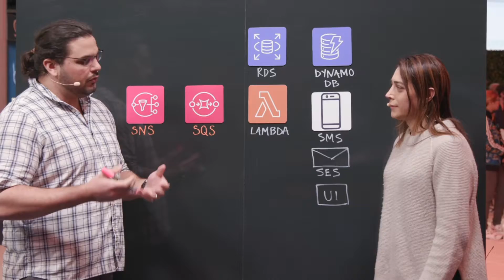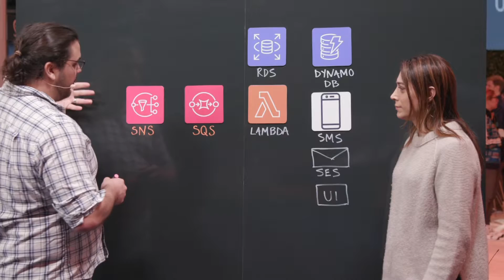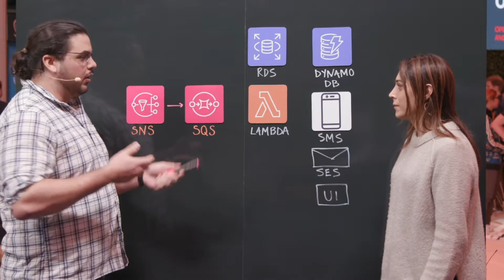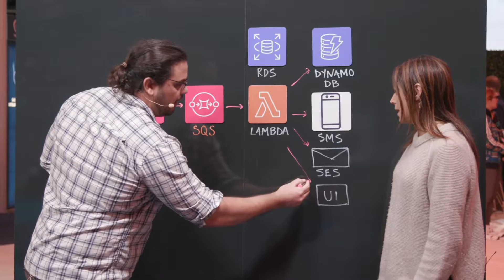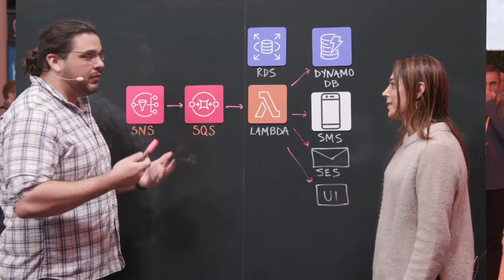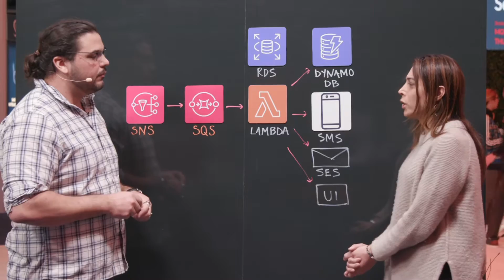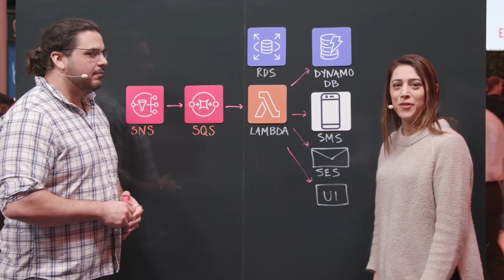Mueller Water Products: Scalable Ingestion of Sensor Data for Municipal Water Conservation (LIVE)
Eugene Alfonso from Mueller Water Products explains how he built a scalable and cost-effective notifications engine using native AWS services. Learn how Amazon SQS, Amazon SNS, Amazon SES, and AWS Lambda can be leveraged to notify your customers of alerts in real time. By leveraging these elastic services, you can handle any number of notifications in your system, from 10s to millions, with the same workflow, only paying for what you use and having automated scaling.